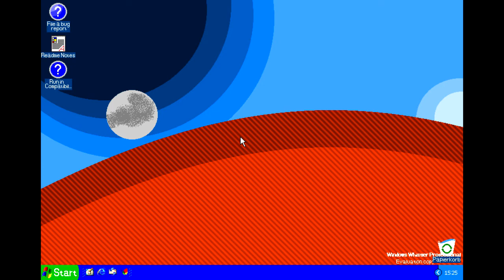Windows Whistler German Desktop And Startup Sound Effects (Sponsored By Windows 2000 Effects)